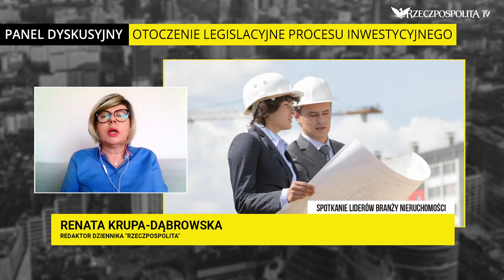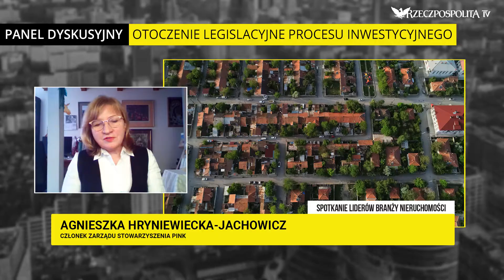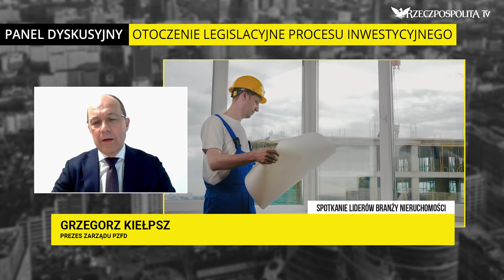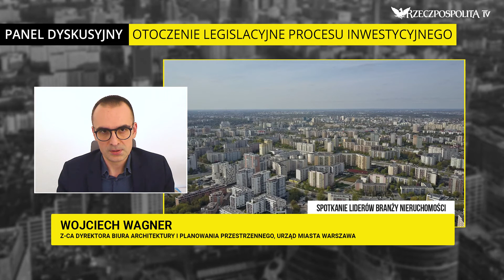Otoczenie legislacyjne procesu inwestycyjnego | RELACJA Z PANELU DYSKUSYJNEGO RZECZPOSPOLITEJ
Materiał powstał we współpracy z: Logicor, Murapol, PZFD, TREI